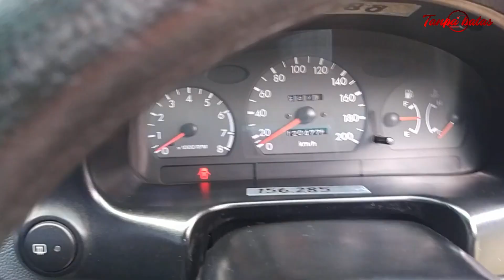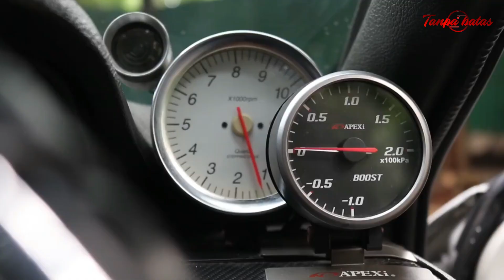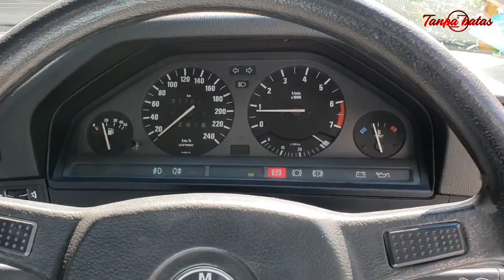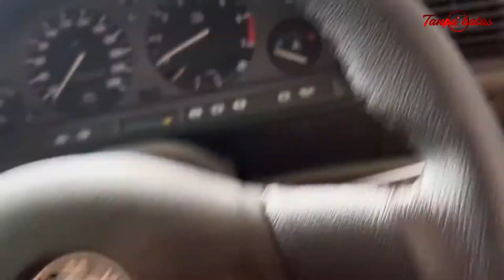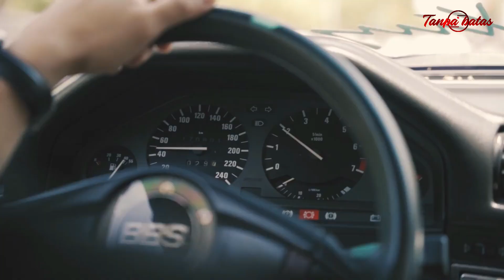Mobil Murah 30 Jutaan Dengan Perawatan yang Mudah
kali ini kita akan merekomendasikan mobil murah untuk pemula di angka 30 jutaan yang tentunya sudah terbukti memiliki durabilitas tinggi dan awet serta perawatan yang mudah